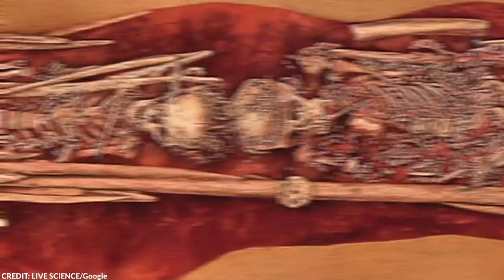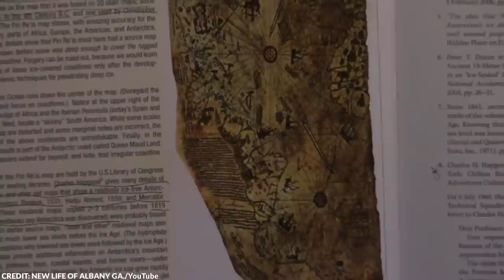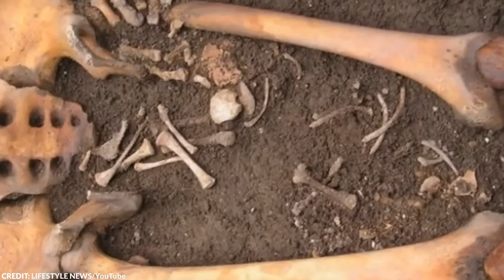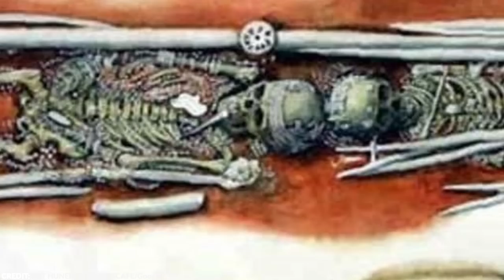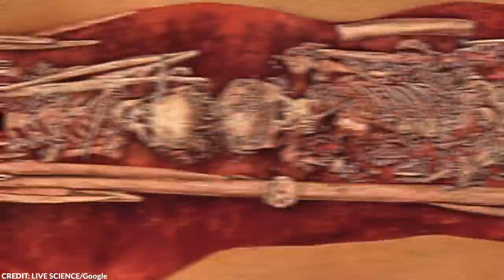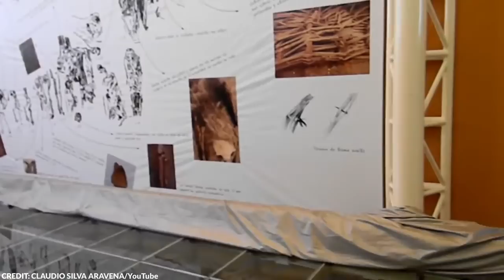Scientists Discovered What No One Was Supposed to See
A lot of the things we know today have been discovered by scientists; from Isaac Newton to Marie Curie, these people dedicated almost their entire lives to discovering important things. Although many of them aren't household names, it is worth commending them for trying to improve the world one study at a time. Without them, we probably wouldn’t know most of the concepts that we understand today. With that being said, scientists are usually the people who can explain the many archeological discoveries left behind by our ancestors. But occasionally, they too, also get stumped.

In this video, we’ll take a look at some of the strangest discoveries that scientists still don't  fully understand.

From the Mysterious Piri Reis Map to the Cryptic Chauvet Cave Paintings, here are the 15 Most Amazing Discoveries Scientists Still Can't Explain.

~ Top Generality